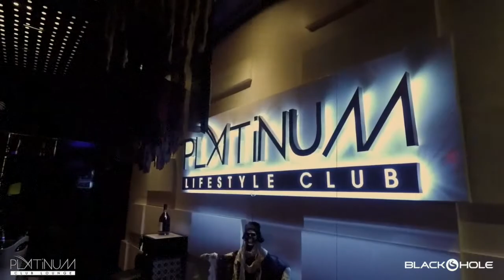HALLOWEEN PARTY 2018 (EDIT BY COOLLEN)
HALLOWEEN PARTY 2018 (Platinum & Blackhole)

WeChat ID: djcoollen